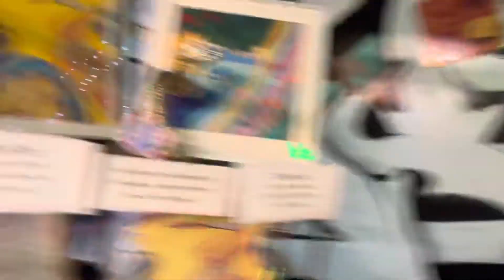Black Dollar Market 3 | I Hope You Be Honest